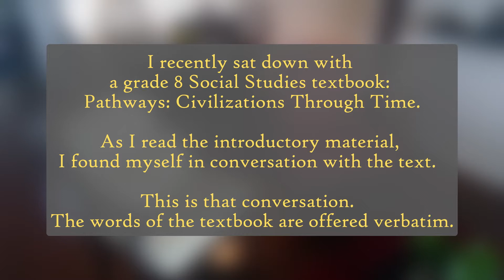Religious Bias in Public School Textbook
Textbooks are supposed to be neutral when it comes to religion.  It is nearly impossible for a textbook to be free from bias.  We all start with beliefs and assumptions that are unprovable--even the authors of textbooks.  It is very important to teach students how to discern these the underlying assumptions of what they read, even in a textbook.

In this video, I have a conversation with a textbook called Crossroads, a textbook used in public schools.  The words of the textbook are taken verbatim from the introductory section called "Religion and Civilization (xii).

My essential critique is that the textbook presents a very Modern view of religion.  This is not a religiously neutral position from which to understand religion, because it takes its foundational and unprovable beliefs and sets these up as the way by which we will understand all other beliefs.